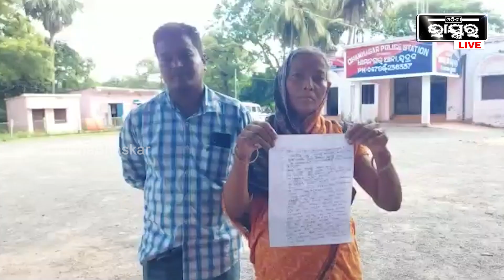ଜମି ବିବାଦରୁ ରୁଆ ହୋଇଥିବା ଧାନ ଗଛକୁ ଉପାଡି ନଷ୍ଟ କରିଦେଲେ ଦୁର୍ବୁତ୍ତ